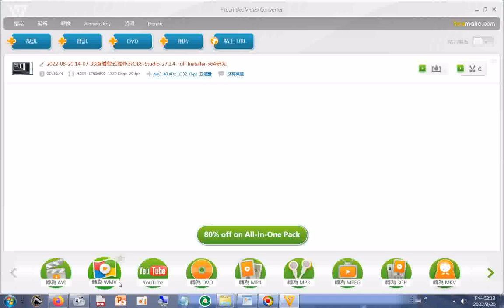20220820影片轉檔使用 Freemake Video Converter